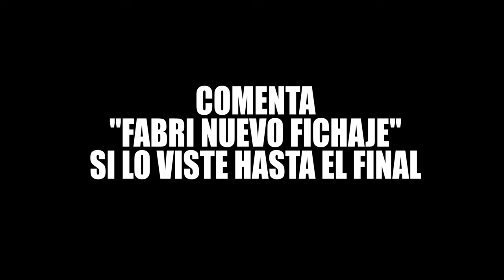MATIAS SEGOVIA vs YOUTUBER PARAGUAYO RETOS DE FUTBOL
fabriciovelazquez11

me enfrente a Mati Segovia en este reto de futbol.

Like para parte 2